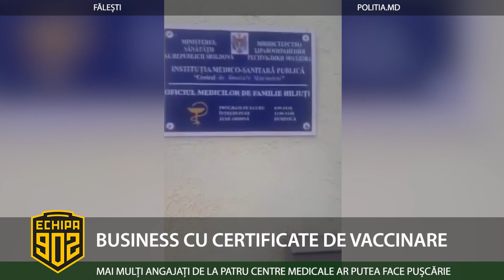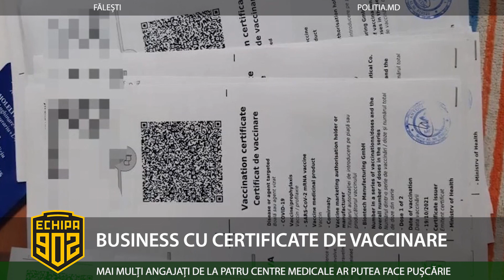BUSINESS CU CERTIFICATE DE VACCINARE